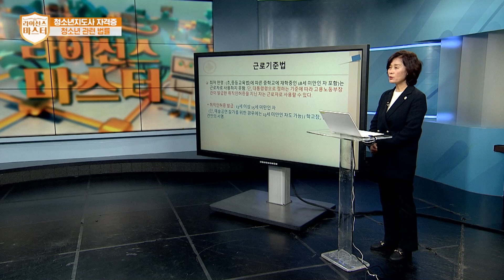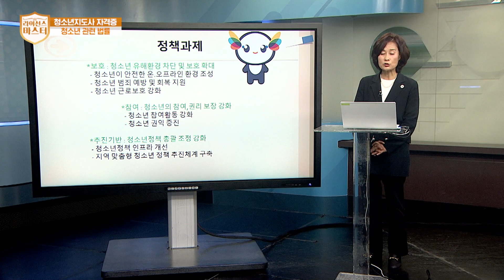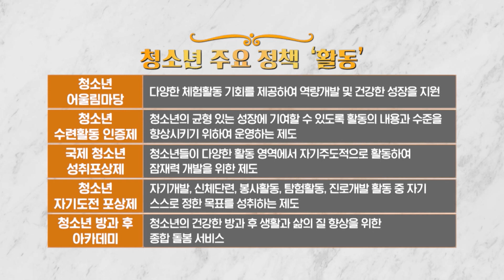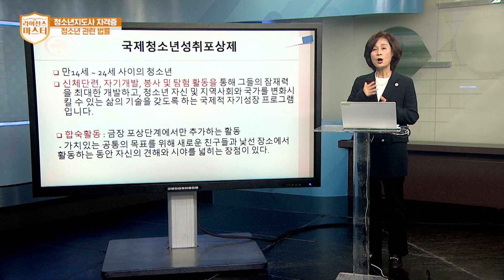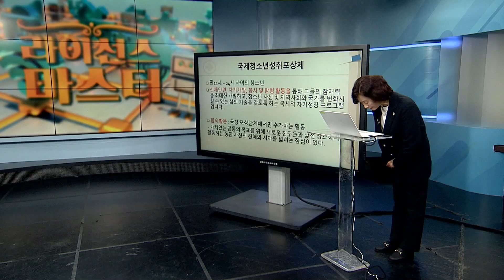청소년지도사 자격증 | 2강 청소년 관련 법규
[라이선스 마스터 20231122]
✔ 주제 : 청소년지도사 자격증 | 2강 청소년 관련 법규
✔ 강사 : 박현숙 (의정부사 청소년지도사)